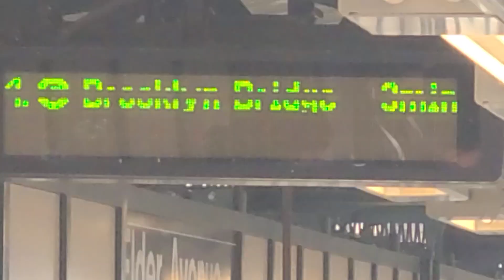NEW YORK . Estación del tren en el Bronx .